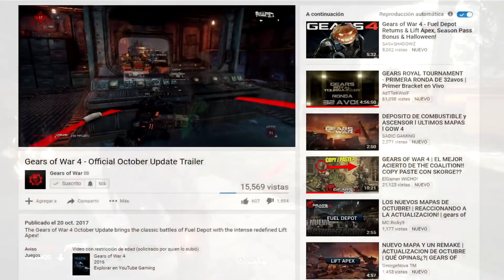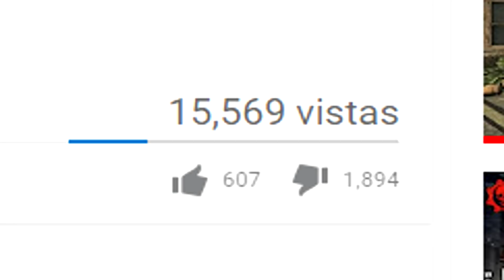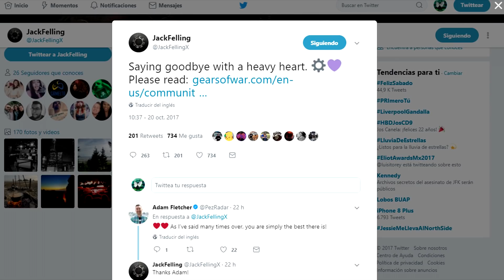¿QUÉ ESTA PASANDO CON GEARS OF WAR 4? (ACTUALIZACIÓN DE OCTUBRE) | EL JUEGO PUEDE MORIR POR ESTO...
GEARS OF WAR 4 Y SU ÚLTIMA ACTUALIZACIÓN (DE OCTUBRE) LLEGAN PARA ARRUINAR LO POCO QUE LE QUEDABA DE HONOR A GEARS OF WAR 4.

ESTA FUNCIÓN OCÚPALA SI ESTAMOS EN DIRECTO!! (Te dará derecho de convertirte en moderador y jugar todo el stream el juego que estemos jugando)

El link es para donar y se verá una animación en la pantalla con tu nombre y el mensaje qu quieras escribir+los privilegios antes mencionados

Espero que les guste el video y lo apoyen como nunca gracias!
¿¿Te gustaría donarme aunque sea 1 peso para seguir mejorando el contenido del canal??(PUES HAZLO!!!)

MI GT XBOX (ONE/360) wichxD

¡¿¿QUIERES GANAR DINERO FÁCIL Y RÁPIDO A BASE DE CLICKS!??? ENTRA AQUÍ!!.

Yo compro los juegos en G2A!

Canciones de mi intro.- Secrets - Tiesto Adventure of a lifetime (Coldplay)

y canciones oficiales del soundtrack del juego.
Canciones de outros.- Ice Cube feat. Redfoo & 2 Chainz - Drop Girl (UZ Remix)

GTA V - Welcome to Los Santos Soundtrack

David Guetta - She Wolf (Falling To Pieces) ft. Sia

Caesars Palace-Jerk It Out (2005 Version)(Official Video)

¿Quieres ser partner y ganar YT MONEY unete a mi network.